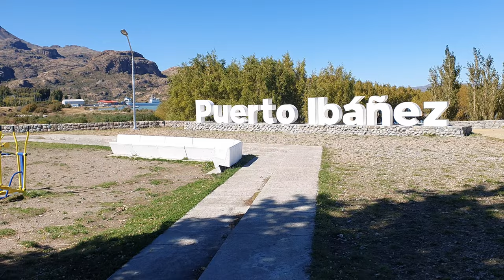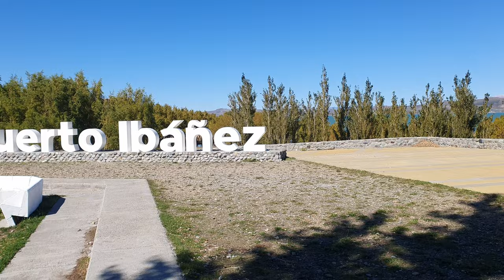CARRETERA AUSTRAL EN MOTO 2023 - CAPITULO 6 - PASO A ARGENTINA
En este capítulo, salimos desde Coyhaique camino a Puerto Ibañez con un día radiante
Luego fuimos a visitar los saltos del rio Ibañez que son espectaculares. Almorzamos en Puerto Rio Ibañez y luego cruzamos a Argentina por el paso Ingeniero Ibañez Pallavicini con más de algún altercado
Luego nos dirigimos a Perito Moreno en Argentina por un camino en muy mal estado